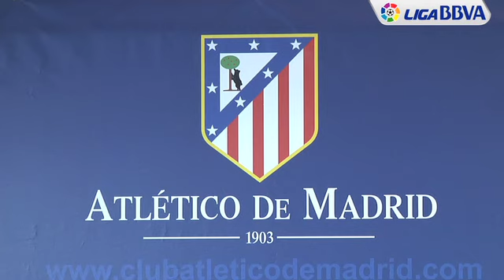El rojiblanco Assunçao, hasta 2013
Tras Ujfalusi y Reyes, el Atletico de Madrid renovó esta semana al brasileño Paulo Assunçao. Cerezo valoró la ampliación y tambien aclaró la situación de Sergio Agüero.